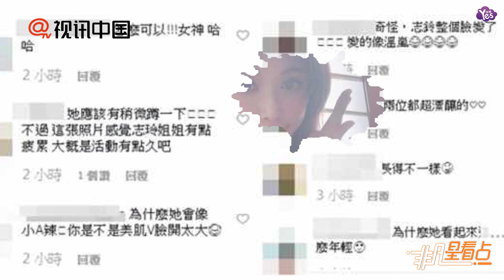【近期】林志玲同框ㄚ頭下巴太尖 引網友大呼認不出！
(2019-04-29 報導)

林志玲出道超過20年，44歲依然維持凍齡外貌、窈窕身材，是不少人心目中的女神。沒想到，她近來和女星丫頭（詹子晴）的一張自拍照，卻讓網友乍看之下驚呼“認不出來”，意外掀起一陣熱議。